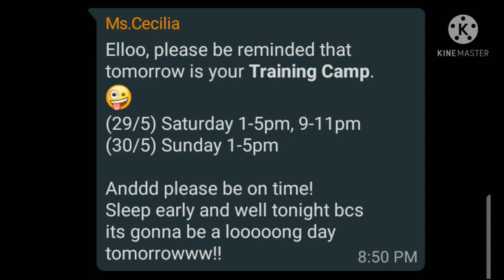LES GOOOOOO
Camp spree

I posted this at 1:05 pm so yuh
I'm in camp right now not to worry 👌✨